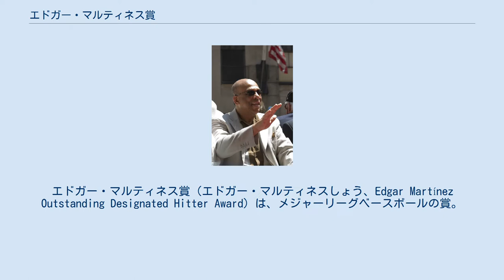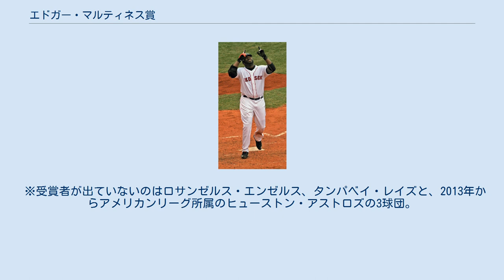エドガー・マルティネス賞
MLBのタイトル・表彰
エドガー・マルティネス賞（エドガー・マルティネスしょう、Edgar Martínez Outstanding Designated Hitter Award）は、メジャーリーグベースボールの賞。
 年間で最も活躍した指名打者に贈られる。
故にこの賞は指名打者制度を採用しているアメリカンリーグのみの賞となっている。
メジャーリーグ各球団の担当記者やアメリカンリーグの広報担当などの投票で決定する。
 1973年の設立当初は最優秀指名打者賞 (Outstanding Designated Hitter Award) であったが、エドガー・マルティネスの功績を称えて、2004年に改称した。
マルティネスは2019年にアメリカ野球殿堂に表彰された。
 デビッド・オルティーズはマルティネスの5回受賞を超えて、現役最終年の2016年を含む8回受賞した。
 2020年はナショナルリーグ史上初の指名打者制が導入され、アトランタ・ブレーブスのマーセル・オズナがナ・リーグ史上初の受賞者となった。
 同一年にシルバースラッガー賞 (指名打者部門)と同じ選手が受賞する傾向が強い。
 初代受賞者オーランド・セペダ 最多の8回受賞デビッド・オルティーズ ※ミルウォーキー・ブルワーズは1998年から指名打者制を採用していないナショナルリーグに所属。
 ※アトランタ・ブレーブスはナ・リーグ史上初の指名打者制導入により。
 ※受賞者が出ていないのはロサンゼルス・エンゼルス、タンパベイ・レイズと、2013年からアメリカンリーグ所属のヒューストン・アストロズの3球団。